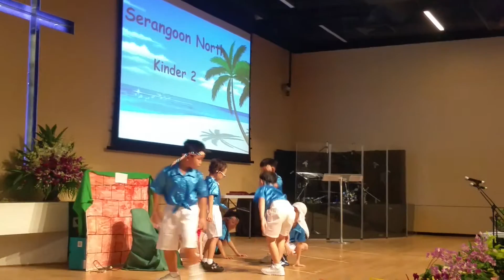Wesley Vineyard Childcare 2016 Graduation Program